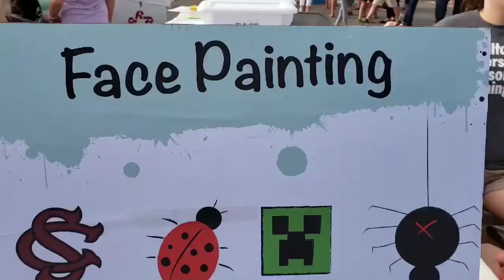HridaanZara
Carnival day at concrete primary school
Greenville SC